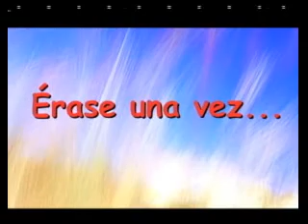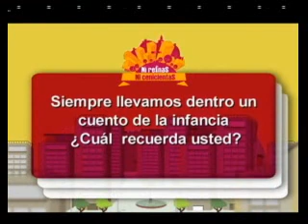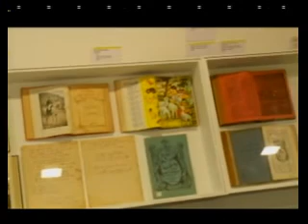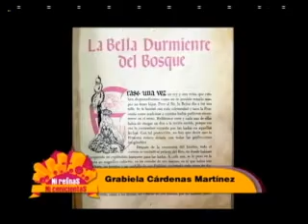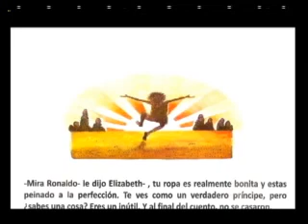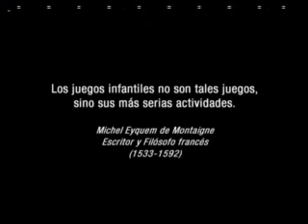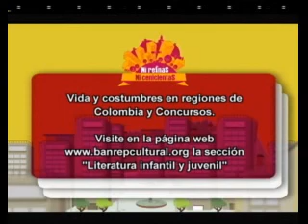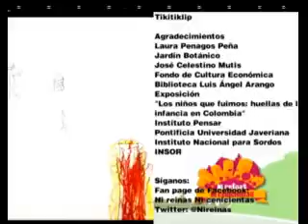Érase una vez, en Ni reinas ni cenicientas / Diciembre 22 de 2012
princesas y príncipes, hadas y brujas, mujeres malvadas, reinos y bosques, niñas jugando con muñecas y niños con carritos.

¿Qué leímos en nuestra infancia? ¿Qué regalamos a los niños y niñas en navidad? Los tiempos han cambiado, por eso, este sábado el tema serán los derechos que aprendemos y asumimos desde la infancia con acciones, actos cotidianos y especiales. ¿Cómo hacerlo sin perder la magia y dejar volar la imaginación a lugares lejanos?

No se pierda "Ni reinas Ni cenicientas" los sábados a las 8:45 por los canales 2 de Claro, 116 Claro Avanzado, 143 de DirecTV, 164 de Movistar, 107 de UNE o por la señal en vivo